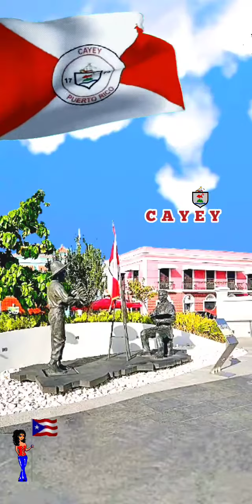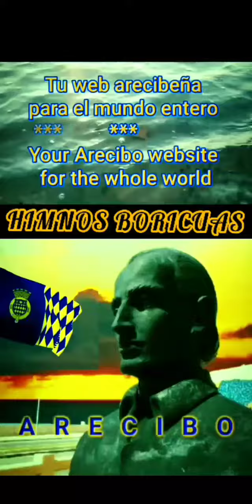Himno de CAYEY PUERTO RICO y su bandera - instrumental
y pulsa la campanita para que seas notificado cuando haya un nuevo video.

Otros video de CAYEY